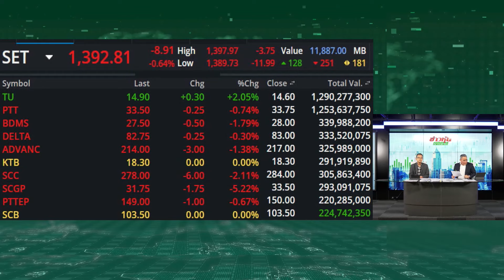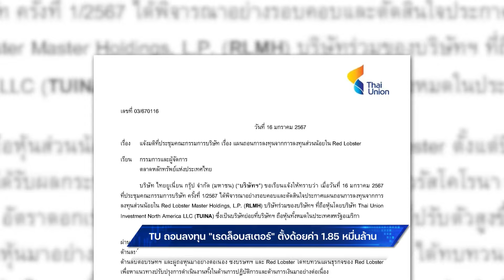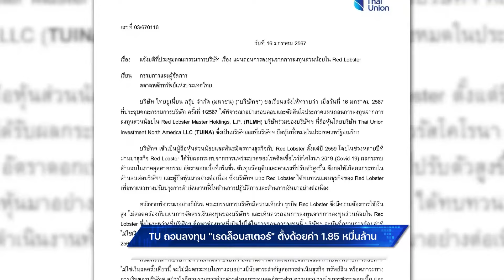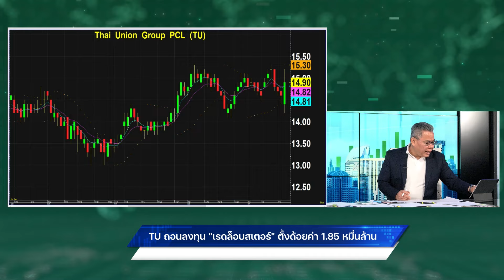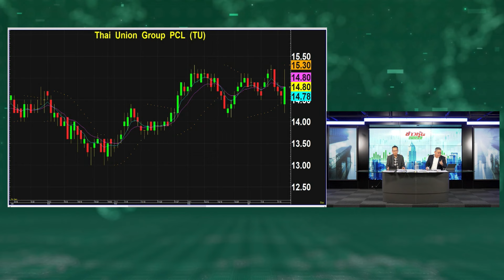เอกฉันท์แนะซื้อ TU ปลดล็อกขาย RED LOBSTER.!